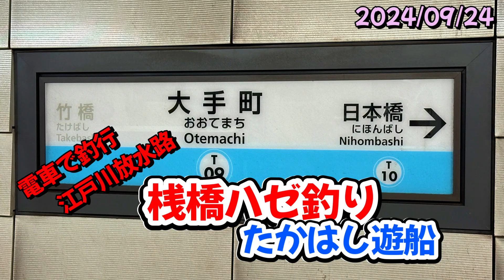電車で釣行 桟橋ハゼ釣り 江戸川放水路 たかはし遊船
よっちゃんの 1人で釣りに出かけたり
相方と旅をしたりの